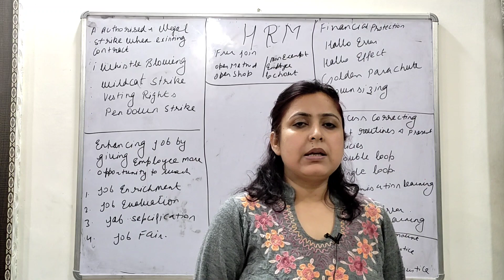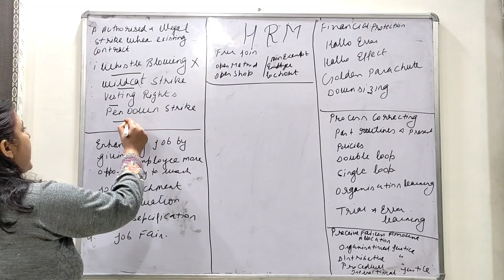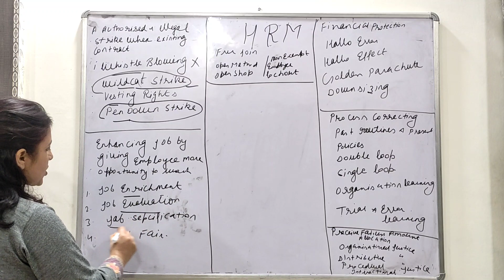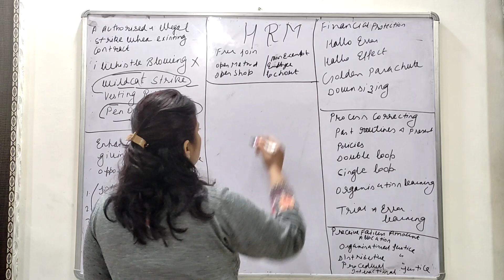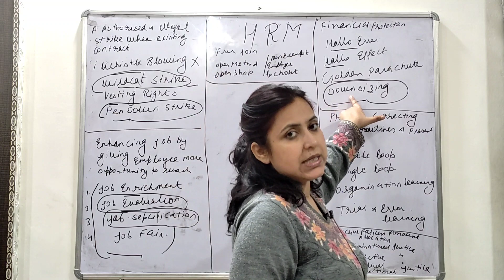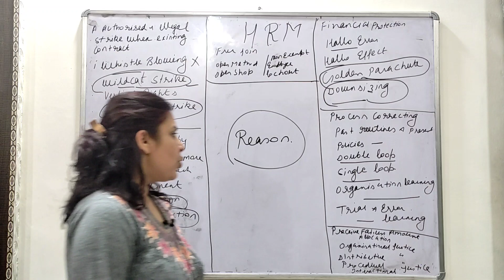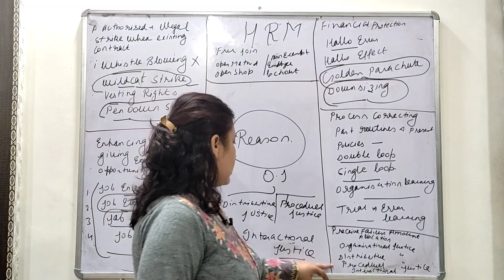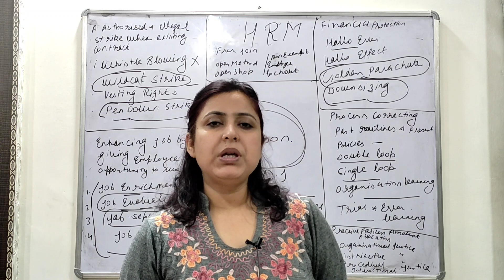HTET COMMERCE SPECIAL CLASS 7 FOR LAST 15 DAYS HRM